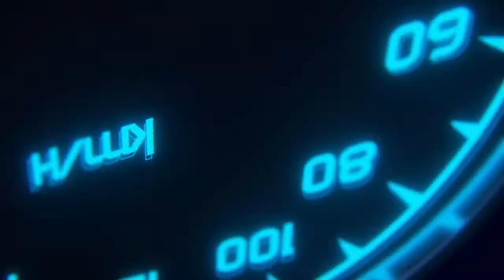GT Sport | Boat Racing | Manufacturer | Round 4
Round 4 and we are back at Alsace. I'm a fan of this track but not in the Boat I selected for this season.
We get another lobby with our mate Inxile, lets see what happens.

Furby Uses
Ps4 , Psx , Ps2, Ps3, Xbox 360, Xbox One X
Playseat Racing Cockpit
Thrustmaster T GT
Samsung 65" 4K TV
PSVR
Sony 7.1 Headphones
Drive Hub